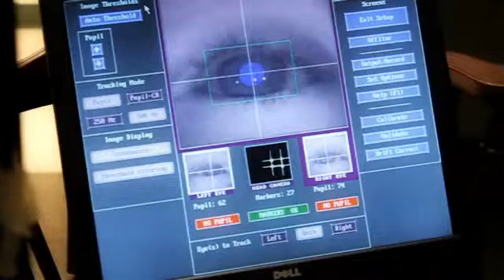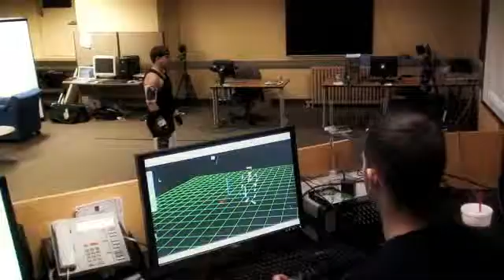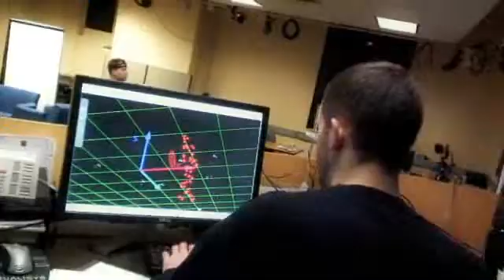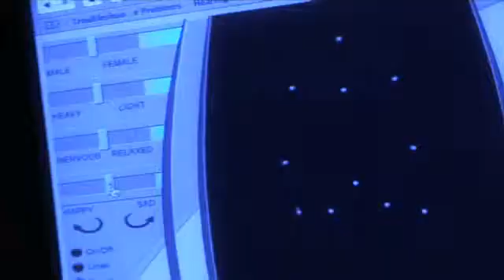Biology in Motion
A video by Canada Foundation for Innovation on research by Niko Troje's BioMotionLab.